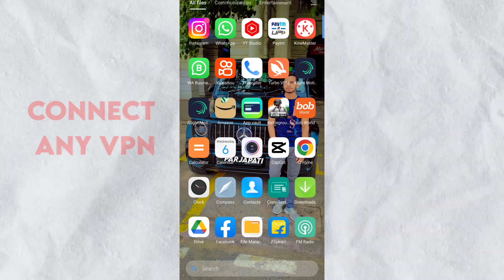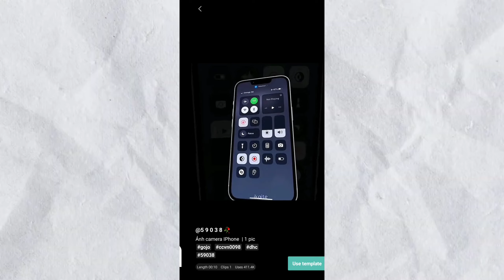Anh camera iphone Capcut template || 😱 Instagram viral reel editing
Your questions:-
anh capcut template
anh camera iphone vn template
anh chua thuong em den vay dau
anh camera iphone capcut template in telugu
anh co the dung roi xa em duoc khong
capcut template
anh camera iphone template
anh camera iphone capcut template link
taal se taal mila reels editing
iphone capcut template
reels editing
instagram reels
anh iphone capcut template
anh camera iphone capcut template tamil
anh lin
anh camera iphone capcut template
viral capcut video editing
instagram viral video editing capcut
capcut viral video editing 2023
capcut viral photo video editing
viral name video editing capcut
new viral song capcut video editing
capcut viral video editing malayalam
facebook viral video editing capcut
full viral video capcut editing full trending effect
capcut viral video editing 2022
viral capcut video editing tutorial
tiktok new trend video editing trending template
viral capcut video
capcut viral video template
capcut viral video effect
capcut viral video editing
capcut viral video song
viral capcut template
viral capcut edit
viral capcut template link
viral capcut video
viral capcut template name
viral capcut edit template
viral capcut song
viral capcut
viral capcut template 2023
capcut trending video editing tamil
capcut trending video editing malayalam
capcut trending video editing telugu
capcut trending video template
capcut trending video editing template
capcut trending video editing tutorial
capcut trending video song
capcut trending video kaise banaye
top capcut template
top capcut template link
top capcut effects
top capcut edit
top capcut songs
top capcut transition
top capcut fonts
viral capcut template
viral capcut edit
viral captions for reels
viral capcut video
viral caption
viral captions for youtube shorts
viral capcut edit templateanh camera iphone capcut template
anh camera iphone capcut template song
kaise banaye

anh camera iphone capcut template,anh iphone capcut template,anh camera iphone capcut template,anh lin,viral capcut video editing,instagram viral video editing capcut
,capcut viral video editing 2023,anh capcut template,anh camera iphone vn template
anh chua thuong em den vay dau,anh củ cải
capcut template,capcut video editing,anh camera iphone template,iphone capcut template,taal se taal mila Capcut template, visual Editzs ,taal se taal mila Capcut template new trend